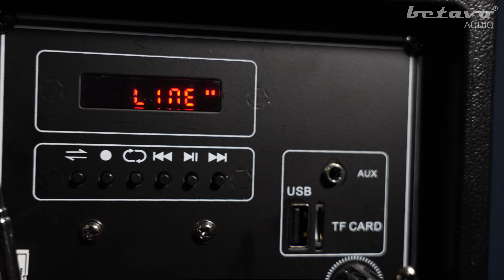Review NX-12 Bersama KH Audio